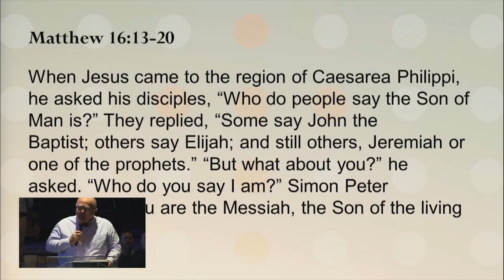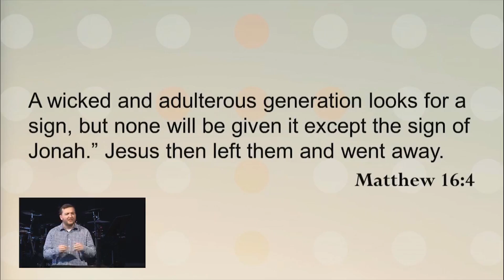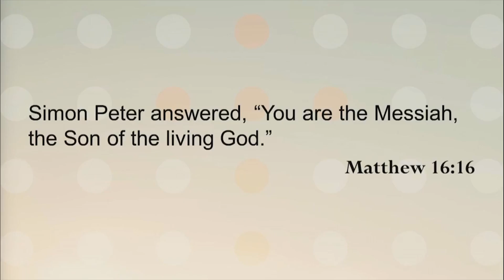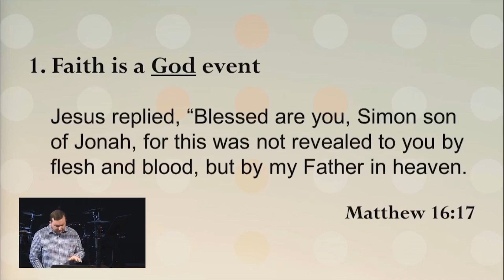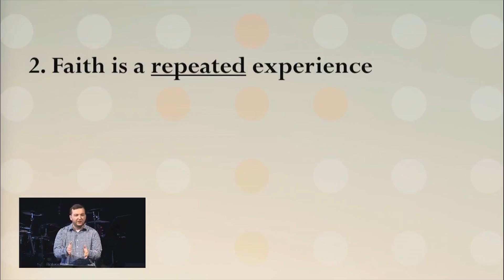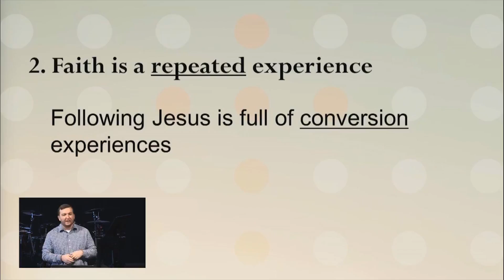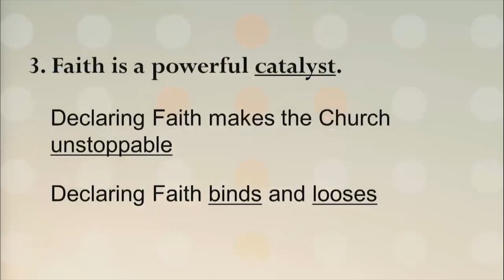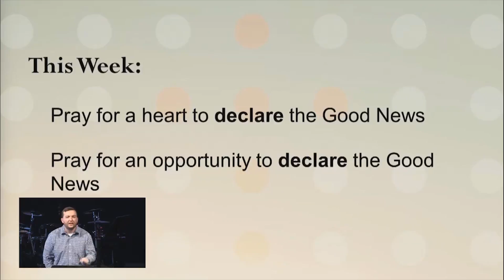Mar 19 - When the Pieces Come Together